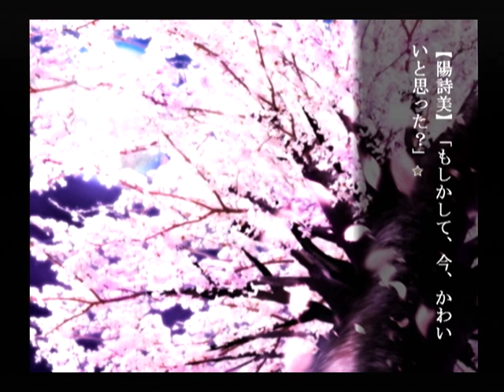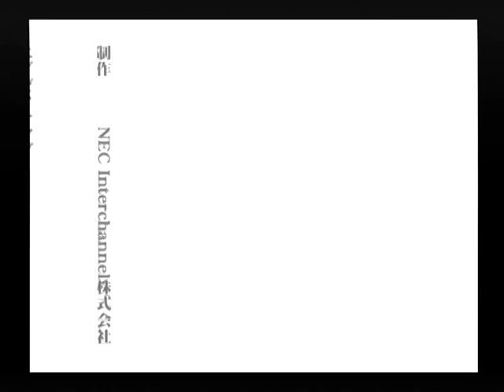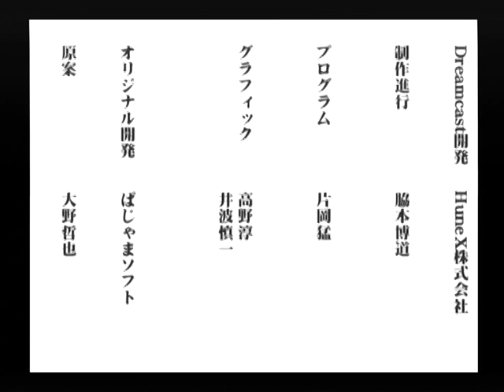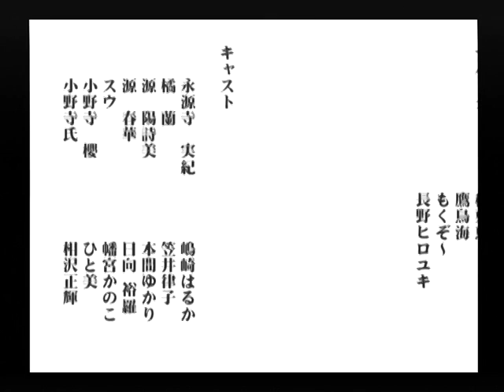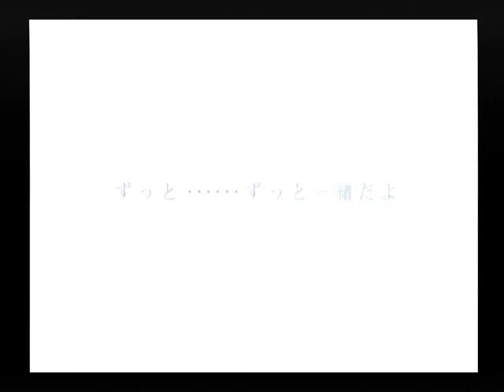【DC】パンドラの夢 ‐二人‐ 初見プレイ Part９ ～明日、どうなるかな 【スタートオンゲームズ】【スタゲー】【JAPAGE】